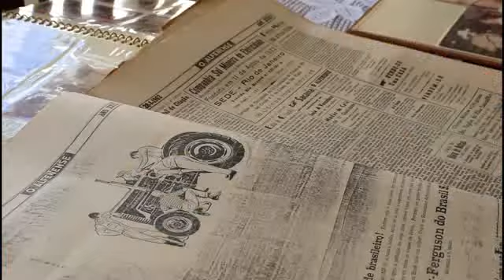Digitalização de acervo é realizado pela Casa da Cultura de Machado por meio do Projeto Memória Viva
Projeto desenvolvido pela Secretaria de Cultura está digitalizando documentos e fotos do arquivo público municipal

Américo Passos/Gilson Leite

A história de Machado e região está preservada no arquivo público municipal com centenas de documentos e fotos do século passado e até mesmo de momentos atuais que agora começam a ser revividos através da digitalização e a disponibilização do conteúdo em uma rede social.
O projeto Memória Viva, vem sendo desenvolvido pela Secretaria de Cultura do Município para a criação de um banco de dados e a disponibilização do acervo de documentos e fotos de forma digital a toda a sociedade, explicou o secretário de cultura João Alexandre Moura.